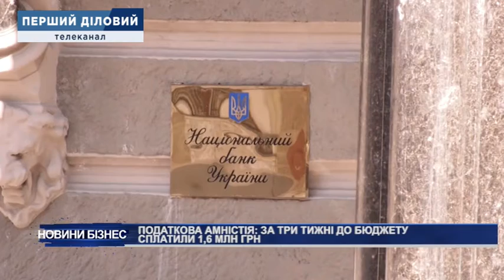Податкова амністія: за три тижні до бюджету сплатили 1,6 млн гривень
Лише за три тижні вересня до бюджету України надійшло понад півтора мільйона гривень від податкової амністії. Ще 33 мільйона гривень задекларували. Про перші результати дії нововведень - дивіться у сюжеті.